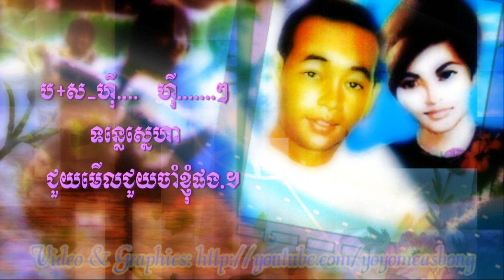Stirng Anuksarvree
Title: Stirng Anuksavree (also known as Stirng Anuksar)
Artists: Sinn Sisamouth & Ros Serei Sothea
Audio: KRPM CD
Soundtrack from a film